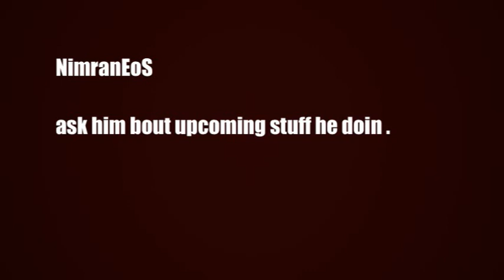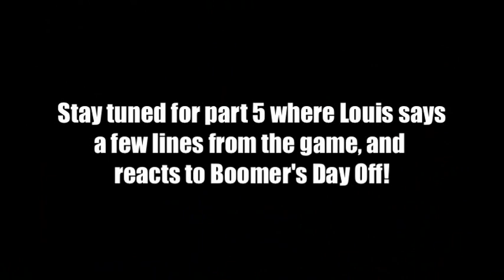Earl Alexander (L4D's "Louis") Fan Q&A - part 4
NEW VIDEO: Girls Like You music video Disney Princess style! *** This is part 4 to our interview with Earl Alexander, the voice of Louis in the hit game, Left 4 Dead.

We ran into Earl in Seattle while attending PAX 2009. Ben and I are writer/director respectively so this is less a journalistic interview and more us just geeking out, hehe.

Shot by our pal Nathan Kuruna
Edited by ME, Michelle Osorio